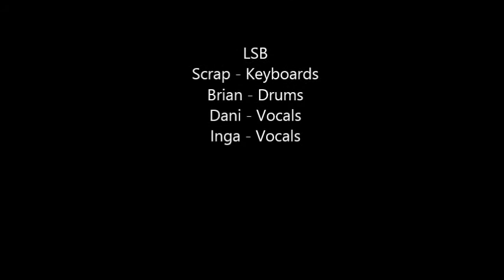Denise Jones In Concert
Denice Jones in concert - July 10, 2014
at Laughs Unlimited - Old Sacramento, CA

LSB sitting in with part of the band -- Dani & Inga on Vocals
Brian on drums and Scrap on Keys

Rest of the players - Brother Mac on Percussion, Jerry on Bass & Lurissa on Flute